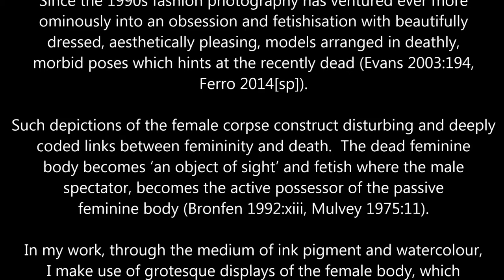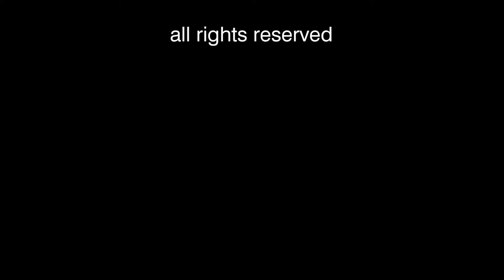FETISHISED BODIES-THELMA VAN RENSBURG